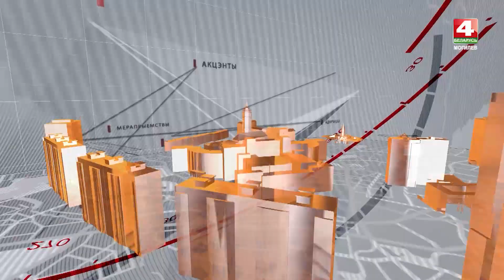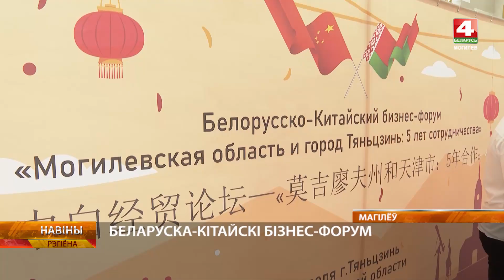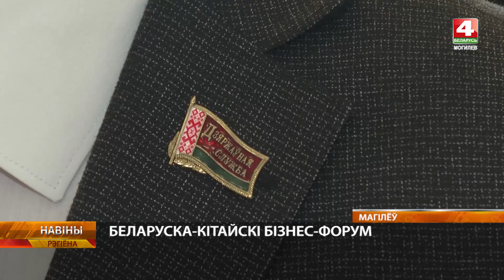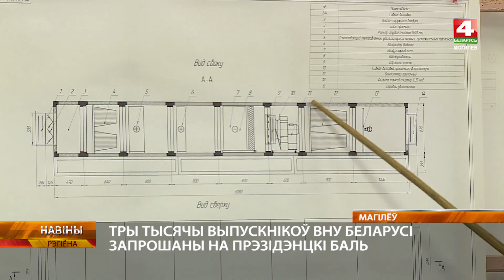Новости 25.06.2024 / Могилев и Могилевская область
00:40 - Народный обряд «Зажинки» прошел в Славгородском районе
01:52 - Могилевская область и китайский Тяньцзинь подписали ряд документов о сотрудничестве
03:49 - Белорусско-китайский бизнес-форум в Могилеве
05:37 - Представители молодежи Могилевской области и Китая обменялись культурным опытом
06:00 - Выставка «Восточной элегантностью»  культурного наследия китайского города Тяньцзинь
07:52 - Участники проекта «Дорогами Памяти и Славы» посетили знаковые места Горецкого района
10:08 - В день гибели Героя Советского Союза Ивана Лазаренко могилевчане возложили цветы к памятнику генерал-майора
11:53 - Выпускники университета пищевых технологий станут участниками Республиканского бала!